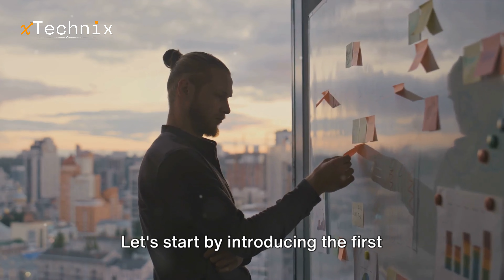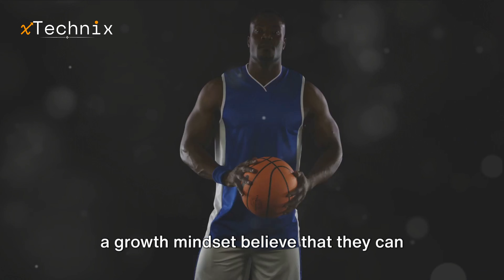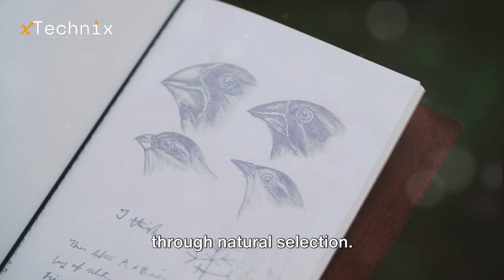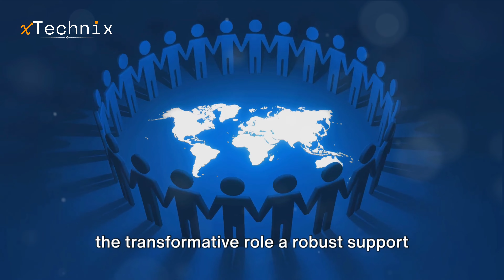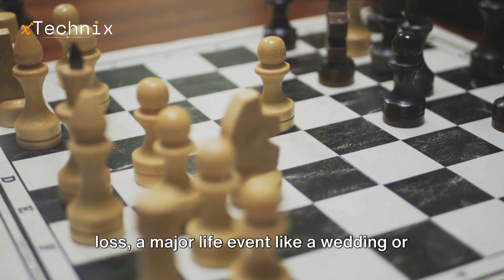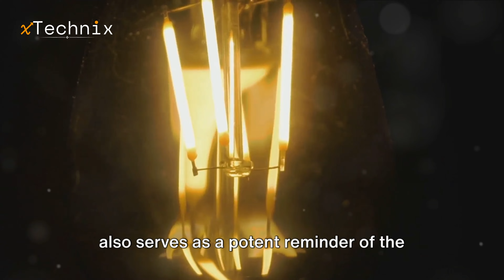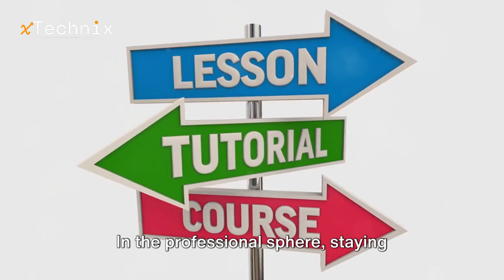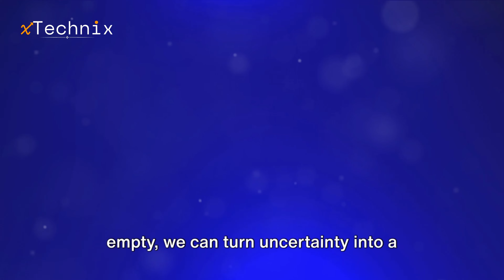Navigating Uncertainty: 10 Essential Guidelines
In today's uncertain world, we all need some guidance on how to navigate the challenges in both life and career. That's why we've created this insightful video: "10 Essential Guidelines for Managing Uncertainty".

Join us as we dive into the research-backed strategies that can help you thrive in the face of uncertainty. From overcoming self-doubt to embracing change, our expert contributors share valuable insights that are sure to inspire and empower you.

But it doesn't stop there. This video is packed with quotes from famous successful individuals who have triumphed over adversity. Their words of wisdom will resonate deep within, motivating you to push boundaries and unlock your full potential.

Accessibility is important to us, which is why we've included closed captioning in this video. We believe that everyone should have equal access to valuable advice and knowledge.

So, if you're ready to embrace uncertainty, overcome challenges, and embrace a brighter future, this is the video for you. Together, let's thrive in the face of uncertainty and make the most out of every opportunity.

00:00 Embrace Uncertainty
04:21 Focus on What You Can Control
06:41 Develop a Growth Mindset
10:17 Stay Flexible and Adaptable
12:49 Build a Support Network
16:36 Practice Mindfulness and Self-Care
19:24 Plan for Different Scenarios
22:35 Learn from Failure
26:19 Stay Informed and Up-to-Date
29:35 Maintain a Positive Outlook